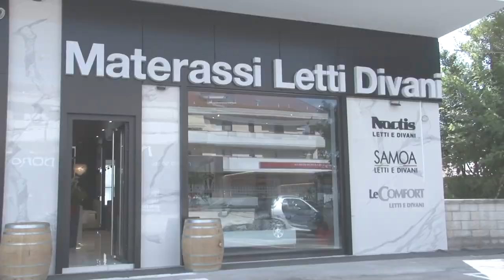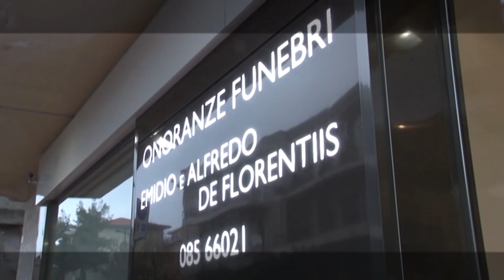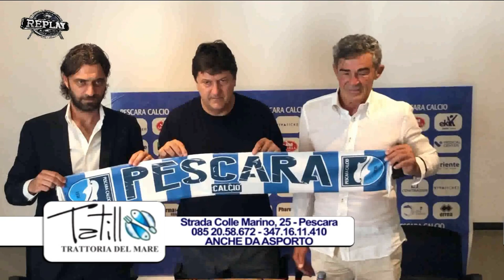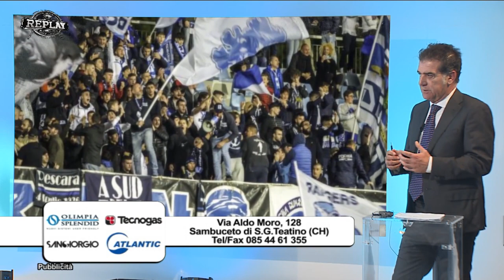Replay 8^ puntata del 25 ottobre 2021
Ospiti dell’ottava puntata di Replay di Enrico Rocchi l’agente Fifa Alessandro Alberti, i giornalisti Paolo Sinibaldi, Antonio De Leonardis e Francesco Di Francesco e l’opinionista Riccardo Clinco. In collegamento il centravanti del Pescara “El Loco” Franco Ferrari, miglior marcatore biancazzurro in campionato con 5 reti all’attivo. Nel corso della trasmissione interviste anche al presidente del Pescara Daniele Sebastiani e all’ex centrocampista Alessandro Bruno